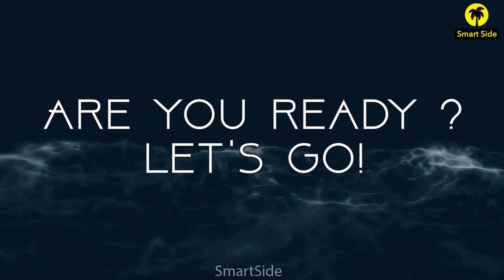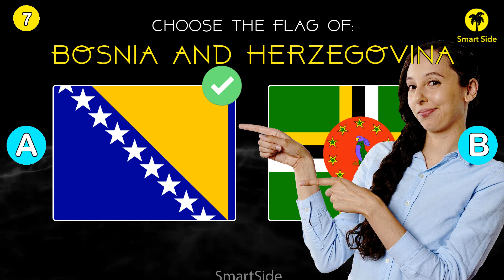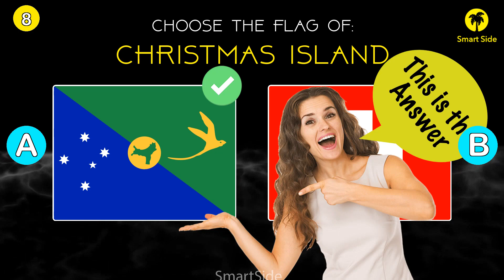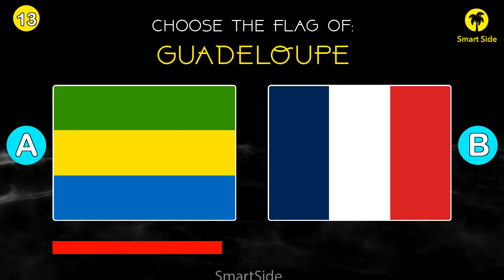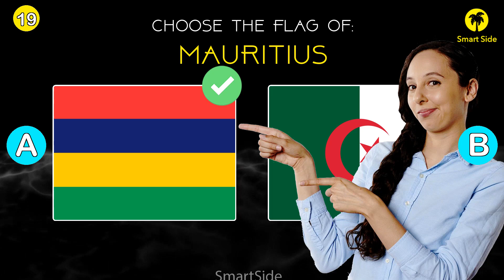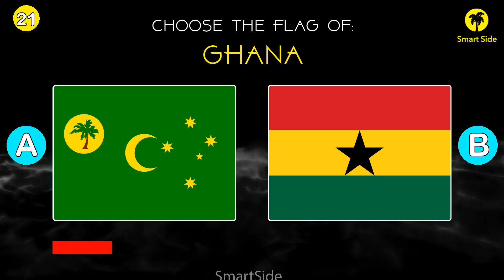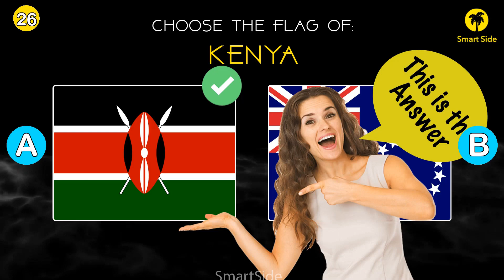TEST YOUR EYES - World flags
Hello everyone. Let's assess how good you are on flags. How quickly do you identify them\nCOMMENT YOUR SCORE DOWN BELOW! Guess World Flags !|Let's Go!